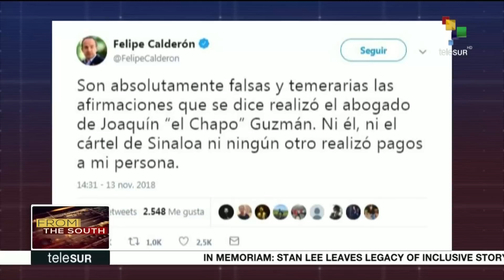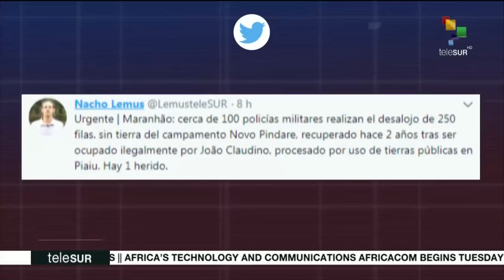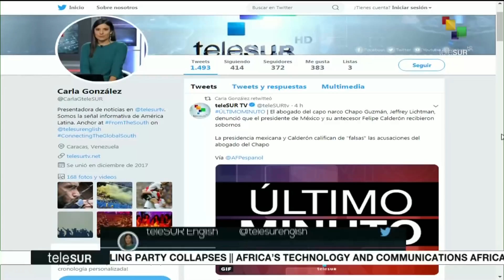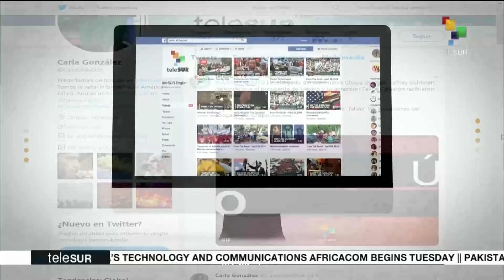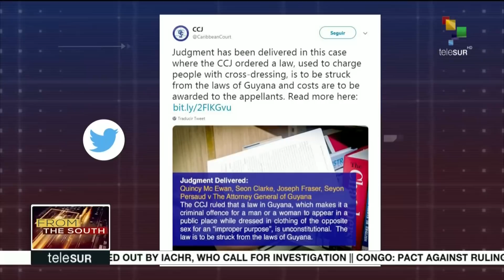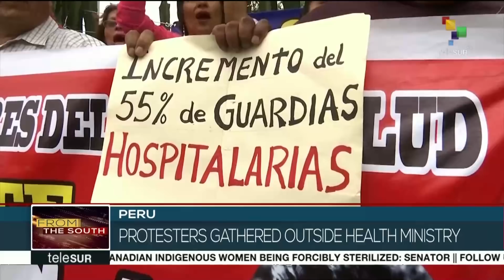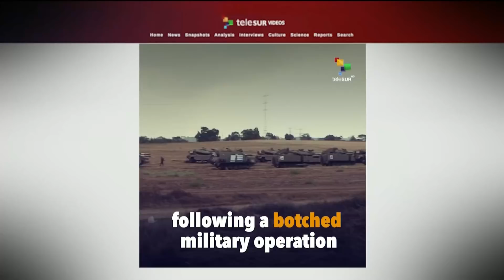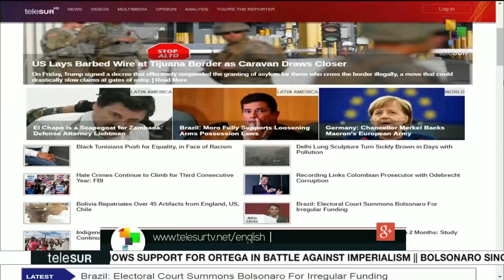FtS: USA: troops lay barbed wire at southern border